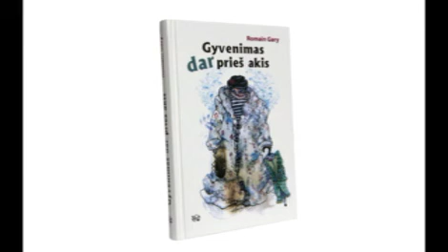R. Gary „Gyvenimas dar prieš akis"